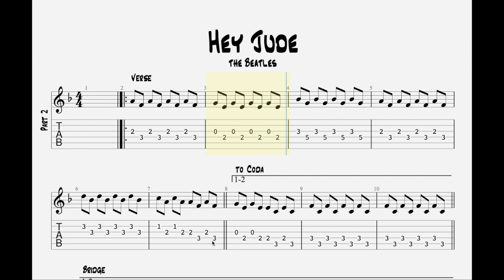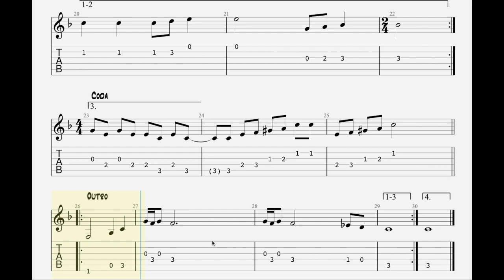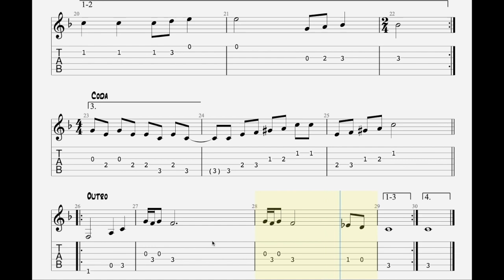Hey Jude Pt. 2 - Guitar Ensemble